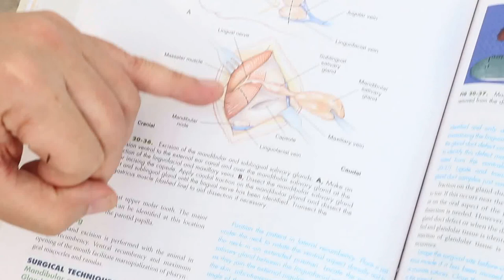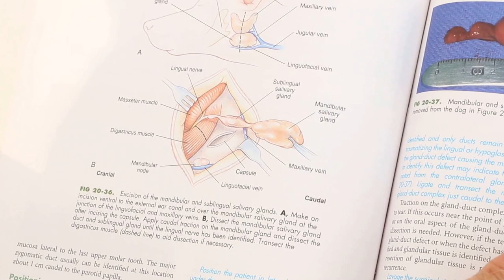A dog drools from the right side of the mouth Pt 2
Another video of the right side of the mouth drooling for the last 2 weeks. Loss of appetite. Sublingual salivary gland mucocoele, mandibular salivary gland mucocoele and another swelling.further medial.